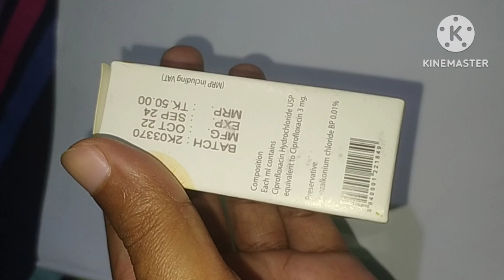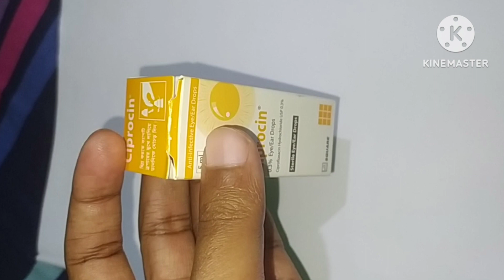সিপ্রোসিন আই ড্রপস। Ciprocin Eye Drops! Ciprofloxacin Hydrochloride USP 0.3%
যাদের চোখে হালকা সমস্যা দিনে ১/ ২ বার ১ ফোটা করে। যাদের চোখে সমস্যা একটু বেশি দৈনিক ২/৩ বার ১ ফোটা করে চোখে ড্রপ করবেন।